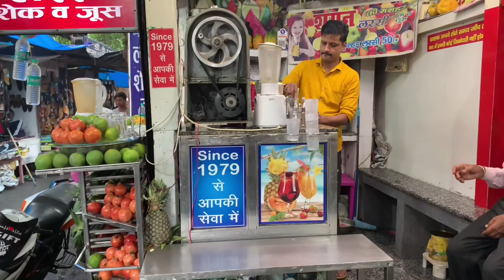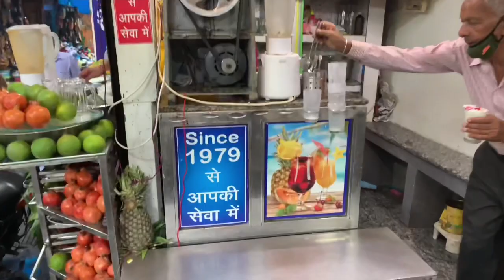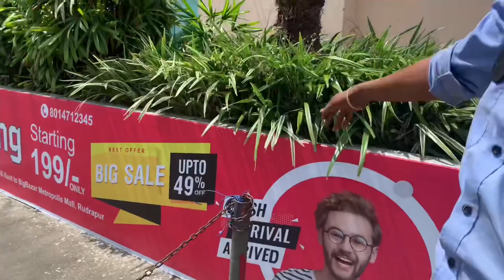Haldwani to Rudrapaur |Beautiful Hotel|Spa|Travelling|uttarakhand rudrapur haldwani suraj vlog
Haldwani to rudrapur jane ke liye bus ka safar.

suraj vlog